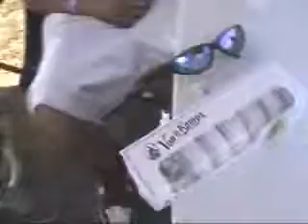Yorba Linda Relay For Life 2008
Me, Ed, Jason, Corey, Lauren, and David at the Yorba Linda Relay For Life